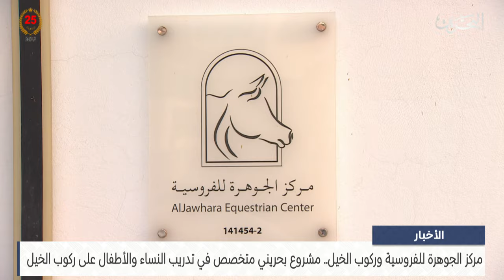الأخبار : مركز الجوهرة للفروسية مشروع بحريني متخصص في تدريب النساء والأطفال على ركوب الخيل